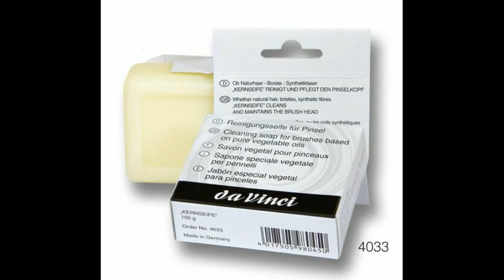Festeni tanulok 2.rész-Az Ecsetek-I'M LEARNING TO PAINT-BRUSHES-(TURN ON SUBTITLES FOR ENGLISH)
I'M LEARNING TO PAINT-BRUSHES-(TURN ON SUBTITLES FOR ENGLISH)
ALL YOU NEED TO KNOW ABOUT PAINTING BRUSHES

Brushes
Hi everyone, I’m Bela Laki. If you would like to start to paint and you don’t know what tools
you need to buy and you don’t want to spend a lot of money unnecessarily, then this video is
for you.
First, I would like to clarify that I’m not a painter by profession, but an amateur painter, who
has been painting for 6 years and I would like to share the knowledge I gained during those
6 years with you.